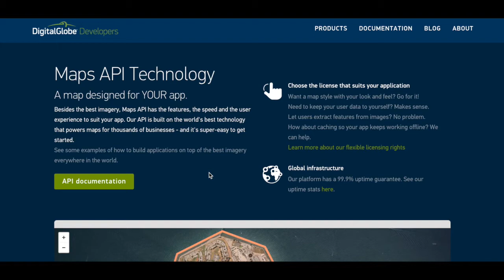DigitalGlobe Maps API in collaboration with Mapbox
DigitalGlobe will now cater to the growing community of location-aware app developers with a new product called DigitalGlobe Maps API. The subscription-based service will allow developers to embed satellite imagery, maps and other geospatial content into mobile and web apps.